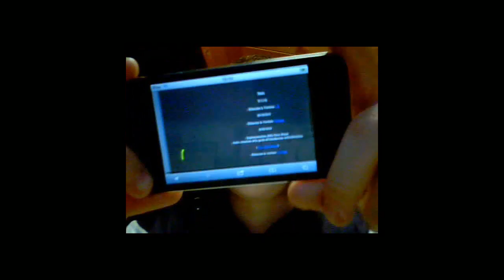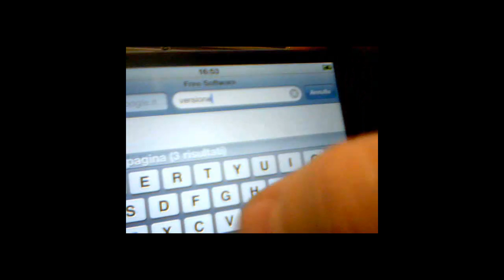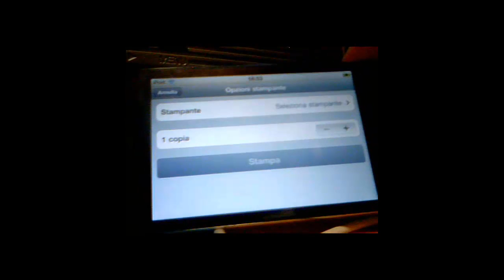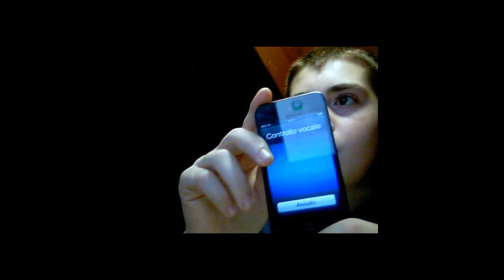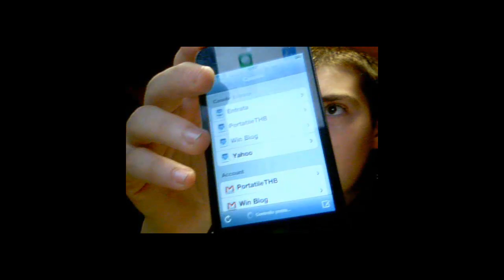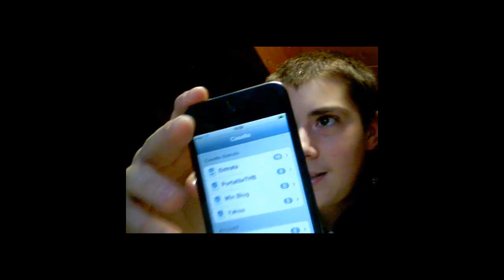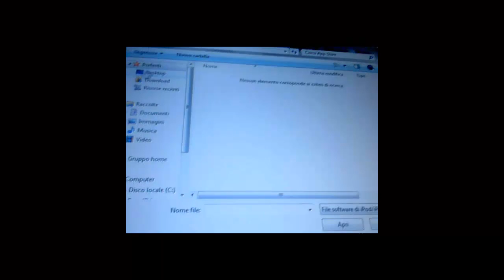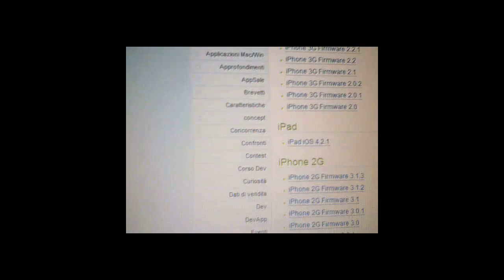Win Blog - Giorno 9 - iOS 4.2 e altro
Giorno 9 - iOS 4.2 e altro